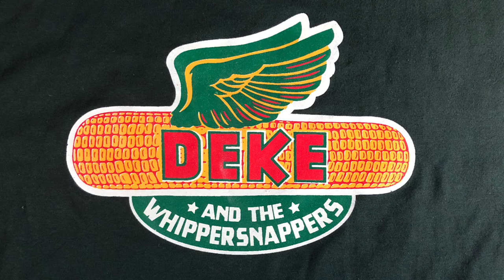Deke Dickerson and his Whippersnappers - "Mule Skinner Blues" - 12/7/2022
Deke Dickerson and his Whippersnappers perform the Jimmie Rodgers classic "Mule Skinner Blues" on Wednesday, Dec. 7 at Moe's Alley in Santa Cruz, California.
This 1930 song has been covered by The Cramps, Dolly Parton, Roy Acuff, Rhonda Vincent, Lonnie Donnegan and Merle Haggard among others.